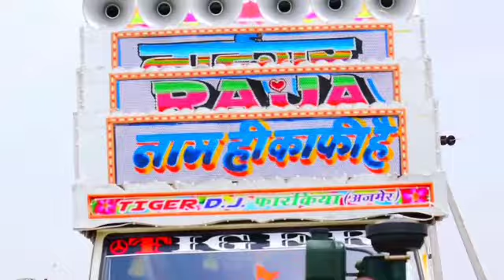मैडम thara Jiyaan ko Piyar मिले ही कोने Dj Pickup Dance Dhamak Video बियान जी के घाघरा में काई चमके